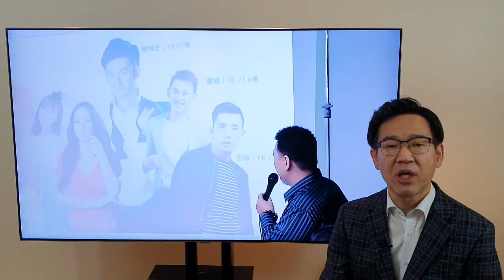선거판을 흔드는 애국 유튜버 / 박상후의 문명개화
제2의 즈위사태가 타이완 선거판에 핵폭탄으로 작용하고 있습니다. 보터킹(Potterking)이란 미남 유튜버가 차이잉원 총통과 영상을 촬영하자 중국이 이를 내리라고 압박을 가하고 있습니다. 하지만 인민폐에 굴복하지 않겠다면서 차이총통을 지지하고 있습니다. 연예인에게 치명적인 중국의 위협에 무릎꿇지 않겠다는 보터킹은 타이완인들을 단결시키고 있습니다. 이런 가운데 12월 21일 가오슝에서는 국민당 한궈위를 가오슝시장에서 퇴출시키고 총통선거에서
패퇴시켜야 한다는 유권자들 50만명이 대규모 시위가 발어졌습니다. 홍콩의 영향과 함께 타이완인들의 자각으로 선거결과는 이미 예정됐습니다.